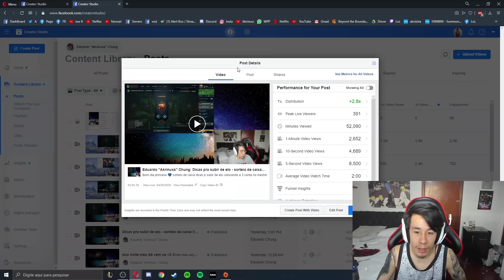COMO AMASSAR DE VLADIMIR !!!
📆 Programação do canal: vídeos novos toda semana!

Música do fim:  Lukasoprom - Turn up (ft Niko)